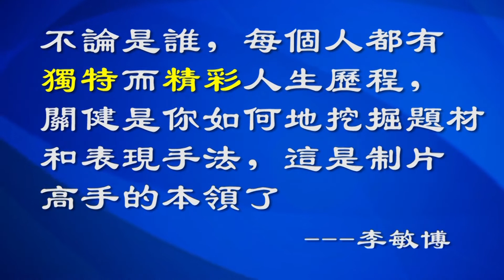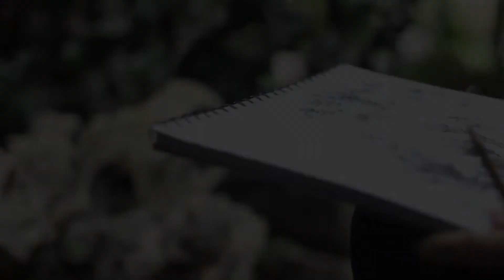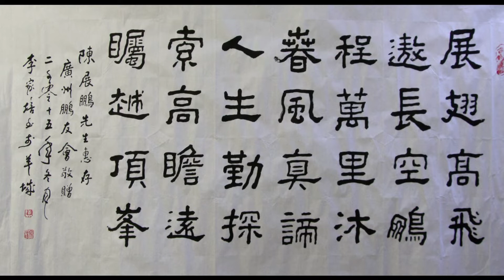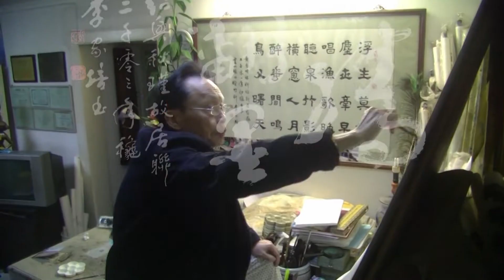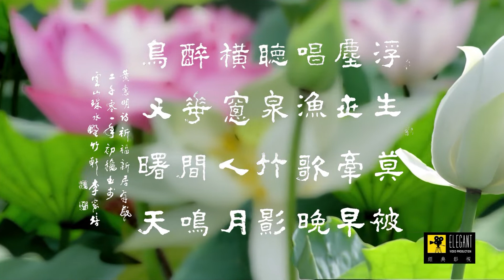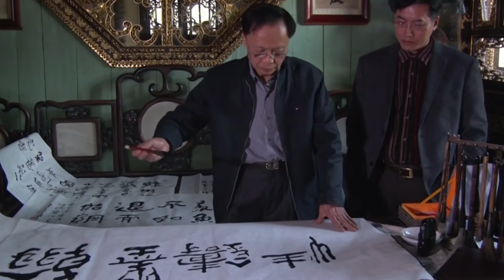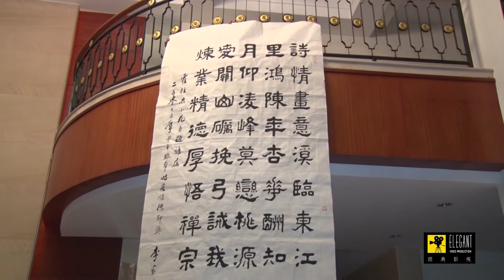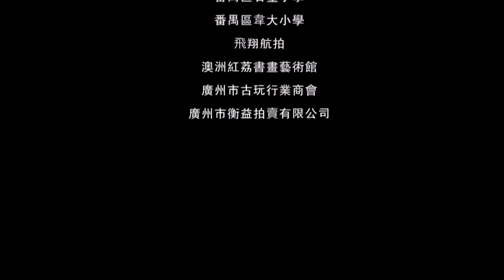李敏博攝製 書畫家李家培（精選國語版）